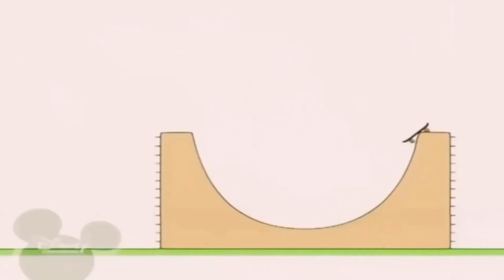20:20 09.06.23 Bruno The Great Disney Playhouse(1)